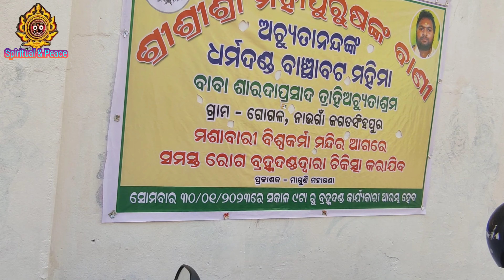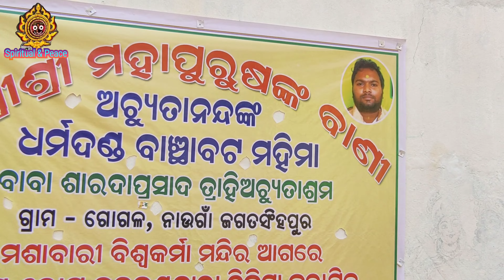Tilak Mahotsav - Sarada Baba Arrival at Masabari - ତିଳକ ମହୋତ୍ସବ ମଶାବାରୀ - ଶାରଦା ବାବାଙ୍କ ଆଗମନରେ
Tilak Mahotsav
Bramha Tilak
Sharada Baba
Bramha Danda
Trahi Atchyuta
Masabari Village
Sharada Baba coming Masabari
ବ୍ରହ୍ମ ଦଣ୍ଡ
ଶାରଦା ବାବା
ଗୋଗଳ ଆଶ୍ରମ
ସନ୍ଧାନ ପ୍ଲସ
Sandhan Plus
Satya Yuga arriving